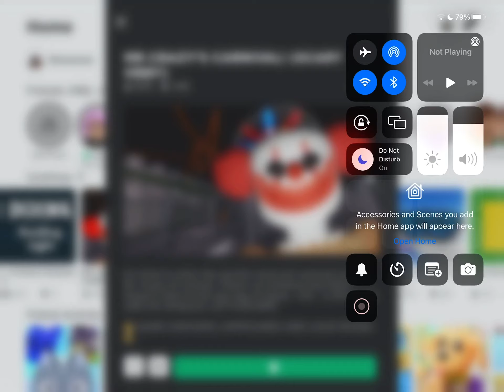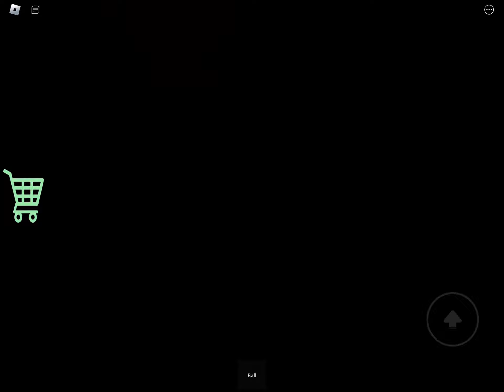I played mr. crazy Carnaval￼